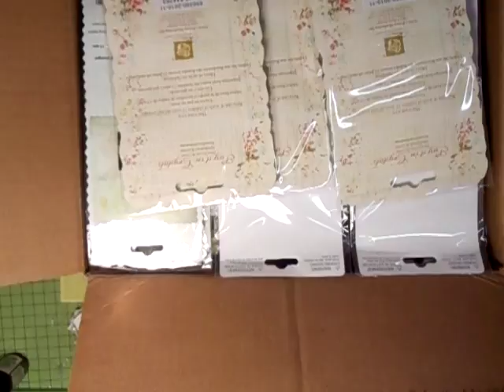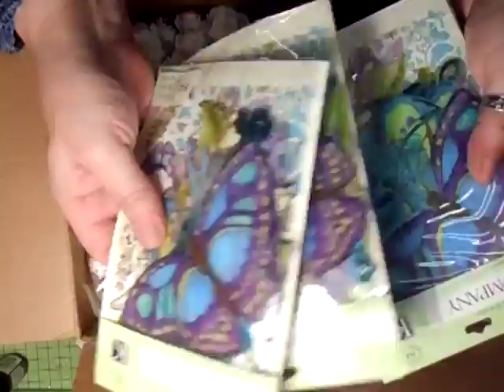My Birthday Box from Kris - jennings644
This is my birthday gift box from my dear dear friend Kris Larson (ascrappingideadotcom) She is an awesome friend and sister!!! Thank you so much Kris I love everything and I can't wait to play :) xxxxxxxxx